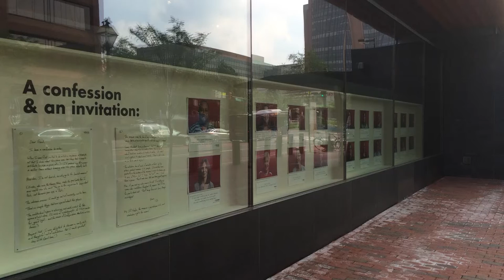J.J. Tiziou Artistic approach to Immigration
FLC youth news team meets with J.J Tiziou to talk about his art installation and immigration.